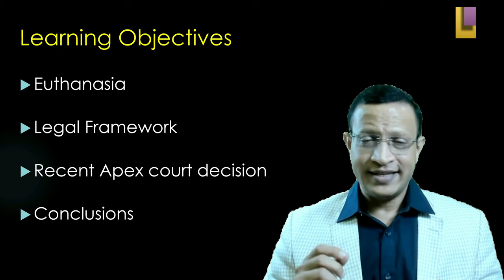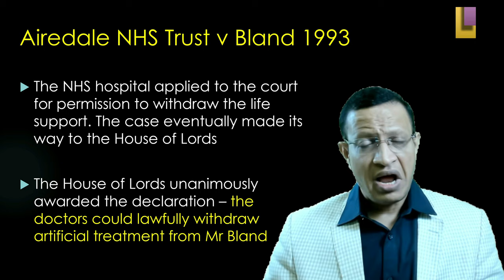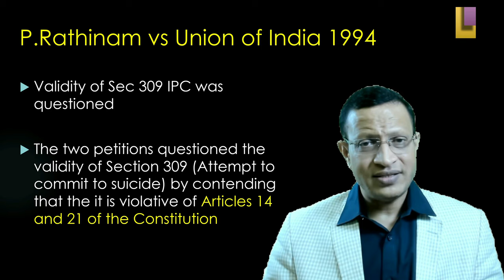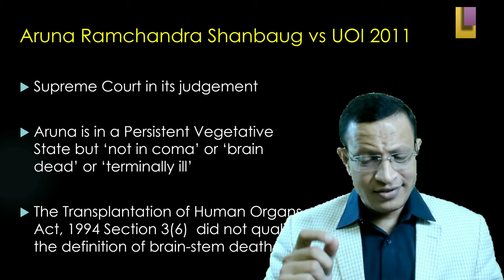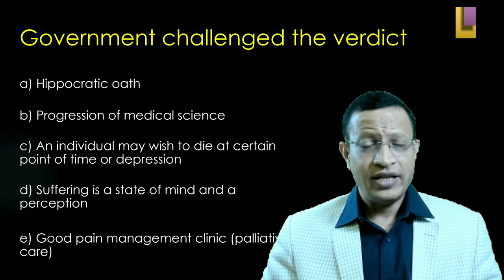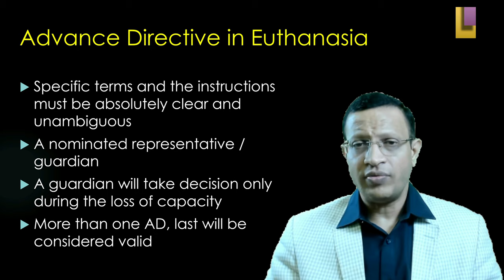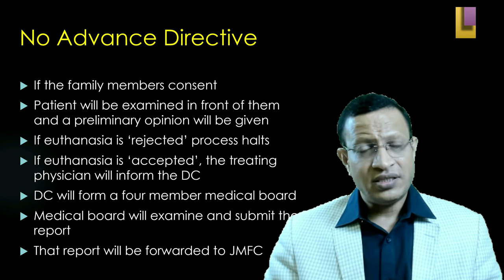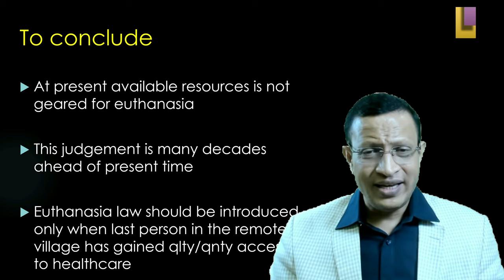Euthanasia | Mercy Killing | Physician assisted suicide | Right to die with dignity [Part 1]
The term Euthanasia comes from two Ancient Greek words: ‘Eu’ means ‘Good’, and ‘thantos’ means ‘death’, so Euthanasia means good death. It is an act or practice of ending the life of an individual suffering from a terminal illness or in an incurable condition by injection or by suspending extra ordinary medical treatment in order to free him of intolerable pain or from terminal illness. Euthanasia is defined as an intentional killing by an act or omission of person whose life is felt is not to be worth living. It is also known as ‘Mercy Killing’ which is an act where the individual who, is in an irremediable condition or has no chances of survival as he is suffering from painful life, ends his life in a painless manner. It is a gentle, easy and painless death.

Euthanasia is a complex matter; there are many different types of euthanasia. Euthanasia may be classified according to consent and intervention

1. Voluntary euthanasia- when the person who is killed has requested to be killed.

2. Non-voluntary euthanasia- when the person who is killed made no request and gave no consent. In other words, it is done when the person is unable to communicate his wishes, being in coma.

3. Involuntary euthanasia- when the person who is killed made an expressed wish to the contrary. In other words, it is involuntary when the person killed gives his consent not to die.

4. Active euthanasia- it is also known as ‘Positive Euthanasia’ or ‘Aggressive Euthanasia’. It refers to causing intentional death of a human being by direct intervention. It is a direct action performed to end useless life and a meaningless existence. For example by giving lethal dose of a drug or by giving a lethal injection. Active euthanasia is usually a quicker means of causing death and all forms of active euthanasia are illegal.

5. Passive euthanasia- it is also known as ‘Negative Euthanasia’ or ‘Non-Aggressive Euthanasia’. It is intentionally causing death by not providing essential, necessary and ordinary care or food and water. It implies to discontinuing, withdrawing or removing artificial life support system. Passive euthanasia is usually slower and more uncomfortable than active. Most forms of voluntary, passive and some instance of non-voluntary, passive euthanasia are legal.

The Supreme Court has recognised the right to die with dignity as a fundamental right, major hurdles might be posed by religious communities, who mostly oppose euthanasia in India.
The issue of euthanasia rose to prominence in India after several noteworthy cases including that of Aruna Shanbaug, a nurse who spent 42 years in a vegetative state as a result of a violent sexual assault. ‘Passive Euthanasia’ was legalized by the Supreme Court on 7 March 2011. Also, based on the recommendations of the Law Commission, ministry of health and family welfare had prepared a draft of The Medical Treatment of Terminally Ill patients (protection of patients and medical practitioners) in May 2016.

In Common Cause (A Regd. Society) vs. Union of India (UOI) and Ors, a leading case on euthanasia, passive euthanasia was legalized, and it was held, by the Supreme Court, that the ‘right to die with dignity’ is a fundamental right. Medical treatment can be refused, or decided against taking the same, by a sane adult human of conscious mind. He may decide to die a natural death, instead of availing the treatments.

The court has recognised ‘passive euthanasia’, in which the doctor does not cause the death of the person, he simply does not save him, by stopping the ongoing treatment, or by disabling the life-support machines, through the support of which, the patient is alive. ‘Active euthanasia’, which occurs as a result of administering and injecting a dose of lethal drug; of overdose of such a drug or medicine, which otherwise would not be lethal, but for the increase dosage, in the body of the victim, has been recognised in the Indian Courts, as of now.

The courts are of the view that a person, or here, a doctor cannot be punished for not saving a patient. However, since an ‘act’ not only includes a positive act on the part of the offender, but it also includes all the ‘omissions’ of the legal duty which one is bound to fulfill. Therefore, a person should be punished not only for some overt act, but also for the omission of a legal duty bound by law on him to fulfill.

While some countries in the world have already recognised and legalised the provision of euthanasia, the legalisation of the same may not be a very appealing idea. The courts in India, have, accordingly, taken a long time, from the cases of Gian Kaur, Aruna Shanbaug, to the case of Common cause (a regd. Society), in recognising and legalising the euthanasia, and have legalised passive, voluntary euthanasia. Active euthanasia has not been legalised yet, and hopefully will not be done in the future as well.